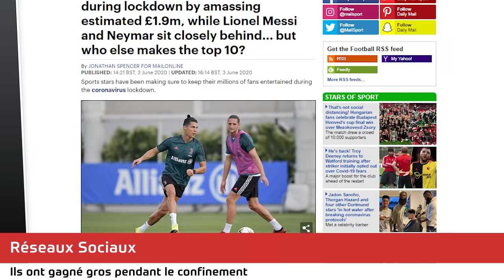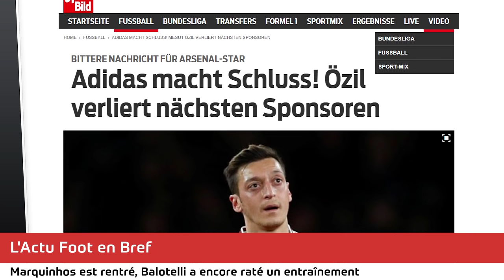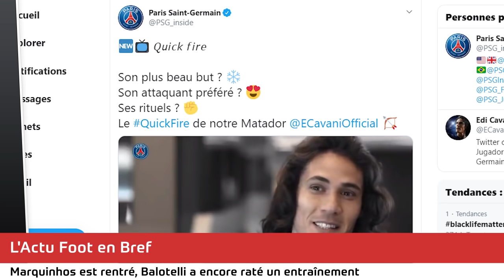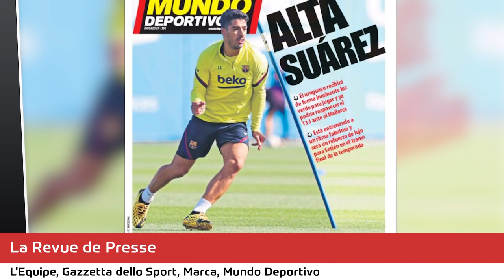Inquiétude autour de MESSI, RONALDO a gagné gros pendant le confinement, BALOTELLI incorrigible !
Inquiétude autour de Lionel MESSI : le joueur du Barça devrait manquer la reprise. La revue de presse... Le journal du foot et du mercato N°481 est en ligne !